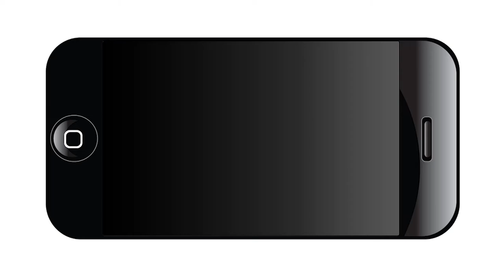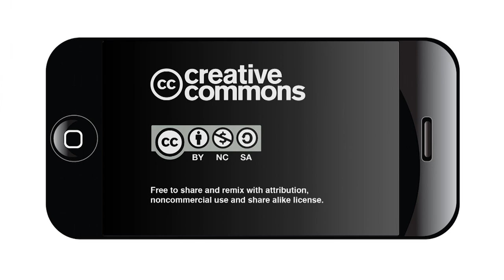Mayor Julián Castro and the Future of Downtown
REPLAY VIDEO from NOWCastSA's webcast of Mayor Julián Castro's Centro San Antonio address on the future of our center city on Thursday, July 10, 2014.

The event included performances by YOSA and the launch of the Julián Castro Future Urban Leaders Scholarship Program, which will award a $5,000 scholarship to a San Antonio high school student who has committed to attend a local college or university and study Urban Planning, Public Policy or a similar program. The first scholarship is jointly funded by Centro San Antonio and the 80/20 Foundation, and will be awarded in the Spring of 2015.